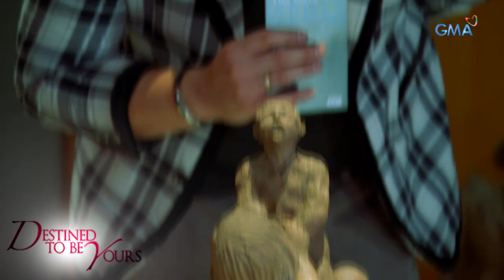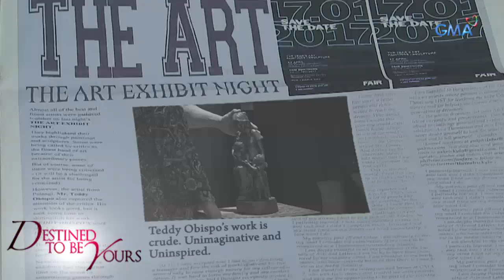Destined To Be Yours: 'Wag nega, Tatay Teddy!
Aired (April 4, 2017): Mukhang iba yata ang taste ng mga taga-Maynila sa obra ni Tatay Teddy kumpara sa mga taga-Pelangi. Hindi kasi ganoon karami ang dumalo sa art exhibit nila.